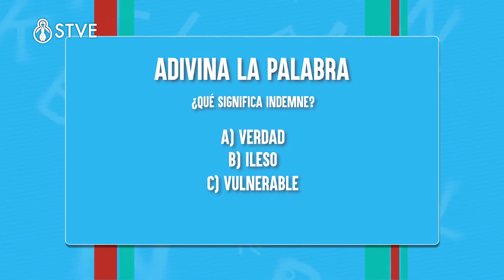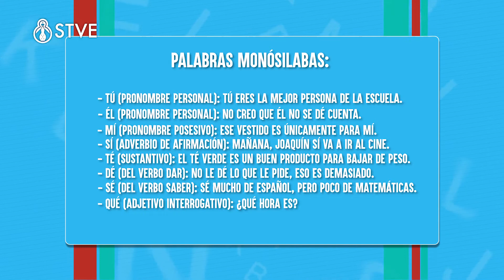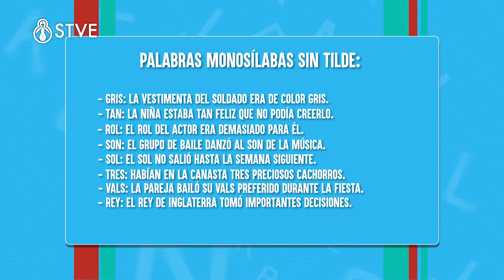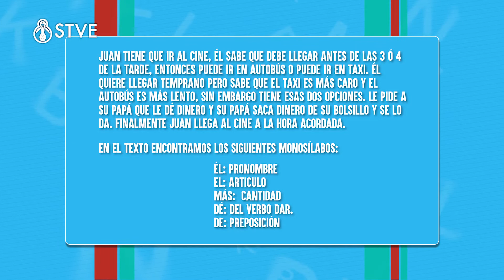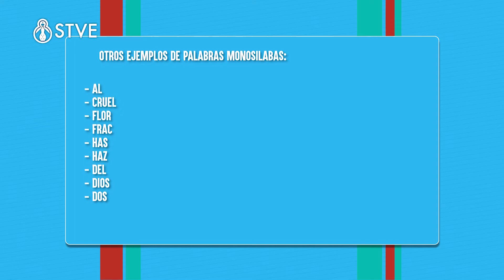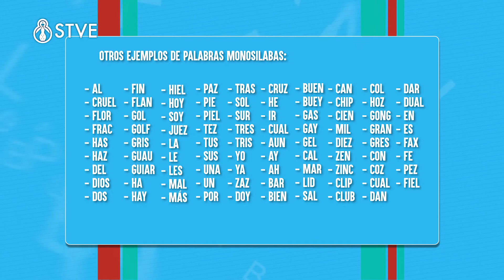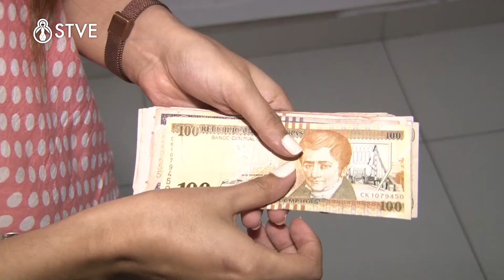ESPAÑOL PARA TODOS: MONOSÍLABAS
El idioma español es rico en usos y vocablos; escribirlo y hablarlo correctamente serán los motivos por los que no puedes perderte "Español para todos". Presentado por Alma Álvarez, todos los miércoles a las 6:30 p. m. con repetición los viernes a las 6:30 p. m. Correo